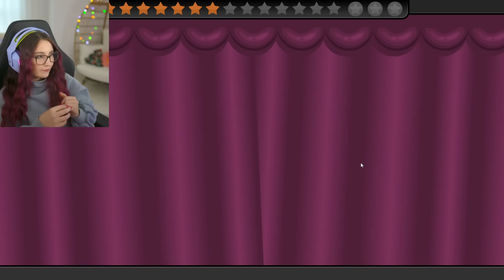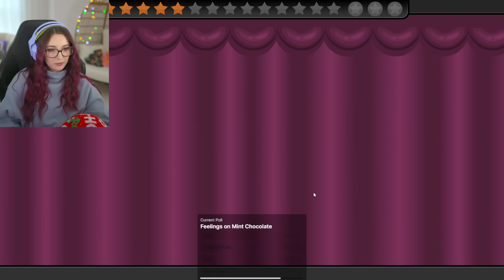i love papa's freezeria (Streamed 4/14/23)